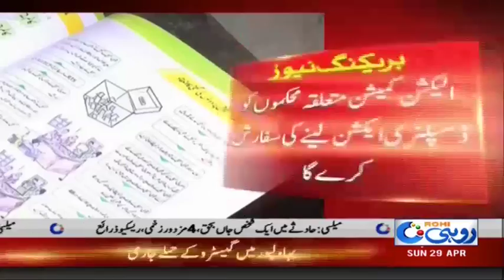ملتان الیکشن کمیشن کا تربیتی سیشنز میں شرکت نہ کرنے والوں کیخلاف سخت کارروائی کا فیصلہ